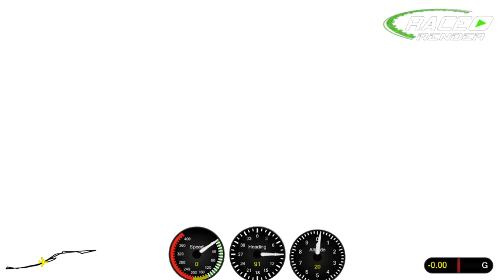Testing programs to add overlays to video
That one seems like be the best one meeting my requirements, that is a preview version so quality is not good :(